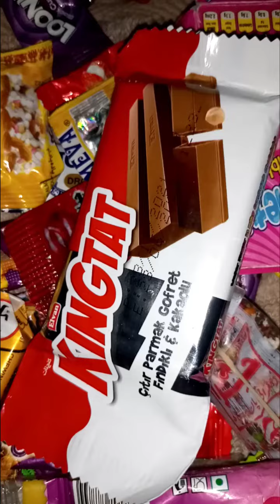some lots of candies more chocolate mouth watering video